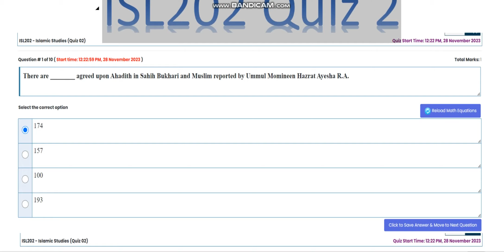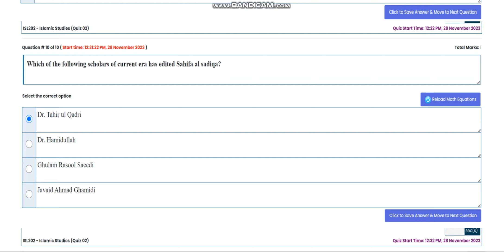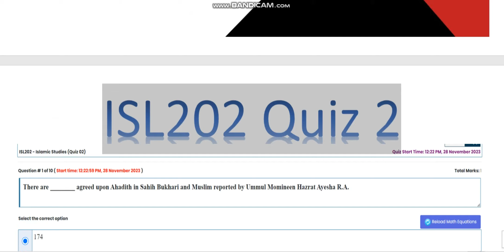ISL202 Islamic Studies Quiz 2 Fall 2023 Virtual University of Pakistan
Quiz 2
 Fall 2023